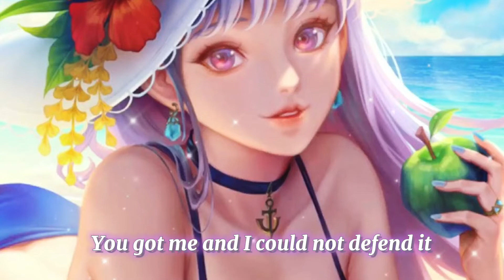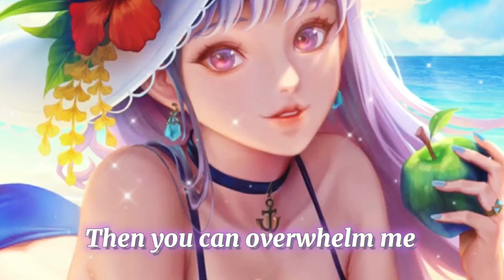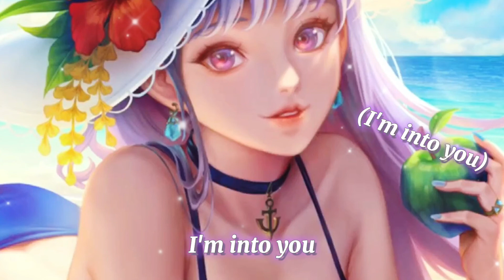Nightcore- Into You-Jennifer Lopez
Incase if copyright I'll put here the link to the vid of the original aduio if you guys,report me or something, lol , neh ways I credit here so there's no problem if it's alright with you guys .

JLO = Into you
Aight can someone teach me how to nit make this copy right wtf it said monetised LoL I out the audio here incase so this b- lol maybe next time.sorry my bad pls Youtube this is not copyrighted I out here the exact audio I use pls 🙏🏻😭🙏🏻🥺.

Pls subscribe like ,share,comment,subscribe, it helps a lot also if you guys looking for the drawing I use here in my nightcore, it's in my vid, just watch till the end if you want to know , my dumbass doesn't know how to send his link here and the website cause me lazy and yeet, sorry 😐, neh ways if you guys subscribe I'll appreciate and be very happy, it's so funny when I subscribe to others then in return yeet they don't care but I respect, also I highly understand if you dint want to well atleast just like It come one I've been working hard 😓, also don't worry , I'll maybe upload more vids in the future m just request neh ways God bless keep safe tehe 🥺✌️😊❤️🙏🏻🌸.